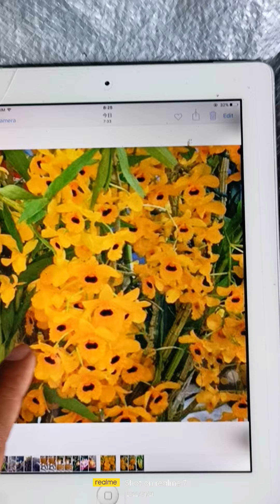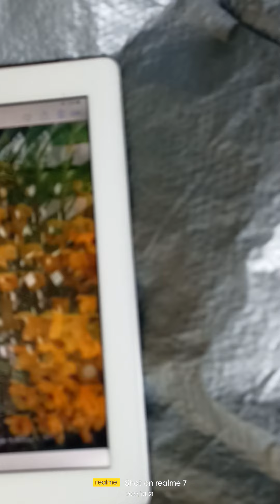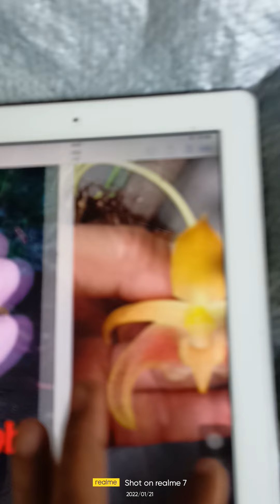Ada stock baru ya.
nmr wa yg bs d hubungi  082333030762.
format order:
1. kirim kriteria paket yg mau d order.
2. kirim alamat lengkap untuk cek ongkir.